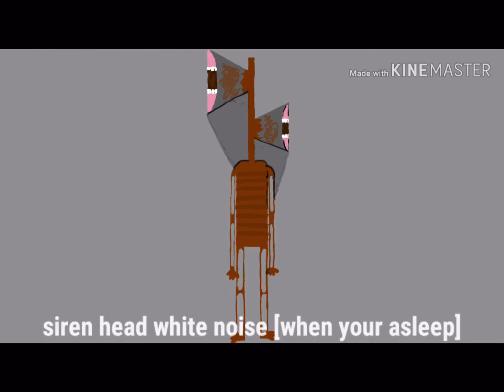Siren sound from original siren head 2018 game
Sounds from the original siren head game forest service person looks for a missing hiker and stumbles upon siren head instead

0:00 siren sound [when you start at the begining] 0:33 spaz sound [when your near to siren head] 0:43 warning sound [when siren head is chasing his victum] 1:16 siren head record a person screaming 1:22 siren head record from people cutting down trees from the 1909’s 1:39 siren head white noise [your asleep] 1:42 radio static

0:00 siren sound [when you start at the begining] 0:33 spaz sound [when your near to siren head] 0:43 warning sound [when siren head is chasing his victum] 1:16 siren head record a person screaming 1:22 siren head record from people cutting down trees from the 1909’s 1:39 siren head white noise [your asleep] 1:42 radio static